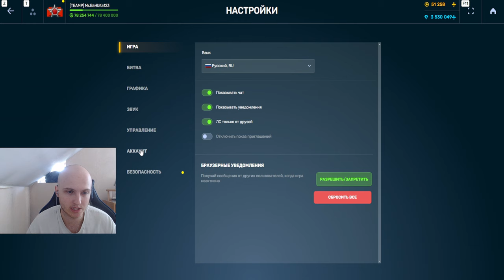НОВЫЙ ИВЕНТ С СУПЕР ПРИЗАМИ НА ДЕНЬ ТАНКИСТА?! ЧТО ЭТО БУДЕТ и КАК ПОЛУЧИТЬ ПРИЗЫ В ТАНКАХ ОНЛАЙН